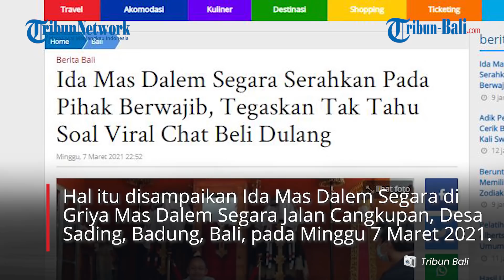Ida Mas Dalem Segara Serahkan Pada Pihak Berwajib, Tegaskan Tak Tahu Soal Viral Chat Beli Dulang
Terlepas dari benar atau tidaknya chat yang beredar tersebut, Ida Mas Dalem Segara mengaku sangat menyayangkannya.
Hal itu disampaikan Ida Mas Dalem Segara di Griya Mas Dalem Segara Jalan Cangkupan, Desa Sading, Badung, Bali, pada Minggu 7 Maret 2021.

(IAG)